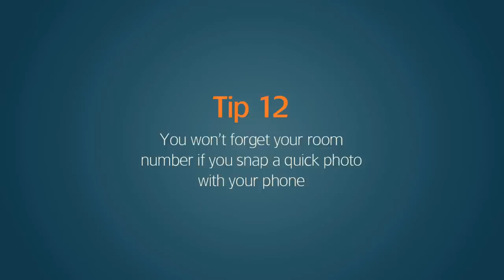Travel tips with Pat Rafter: Snap your room number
Mantra Travel Tip 12: Take a photo of your room number

For security reasons, City Mantra hotel swipe cards don't have a room number on them. So that's why, in this second tip from City Mantra's Imogen, she suggests taking a photo of your room door with your phone's camera. That way you can always find your room.